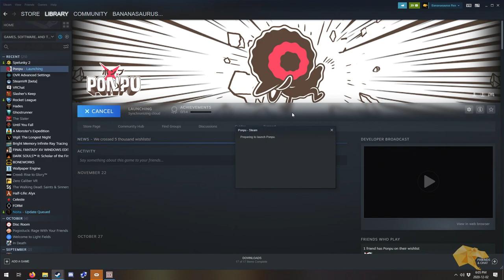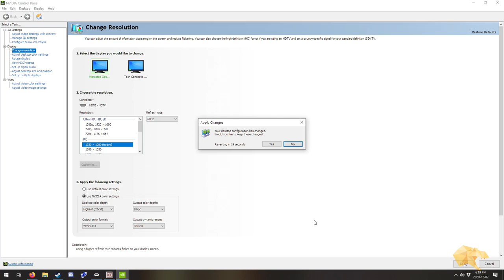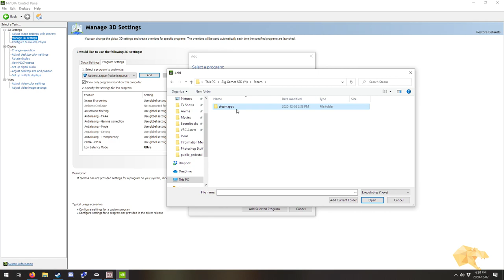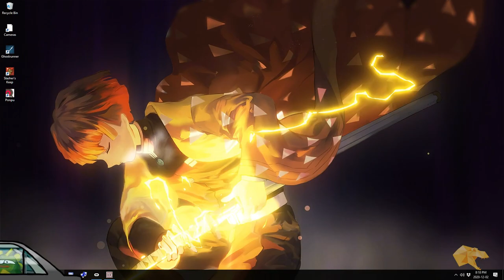ad Ponpu! [Bomberman-Inspired, Hand-Drawn Visuals]